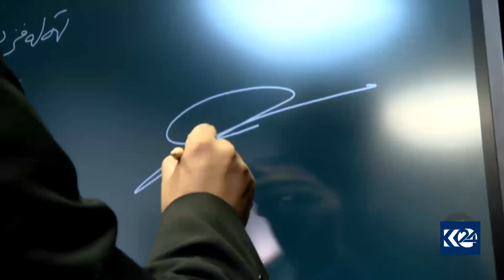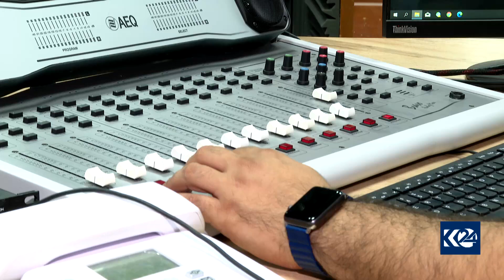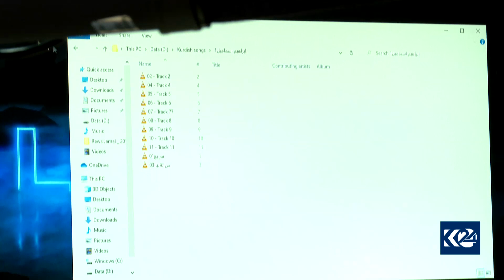تەلەڤزیۆن و رادیۆیی پەروەردەیی لە هەولێر کرانەوە